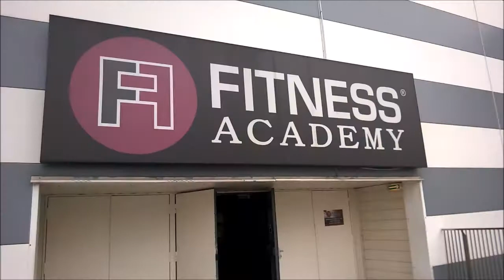NIKO MASA 2017 #1 | TRENING PUSH B | BLOK SIŁOWY | pushpress + bp close grip + akcesoria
Fanpage Facebook:
Naturalna Siła

niko_dynamit
patryk.jaromin

maciek_ns